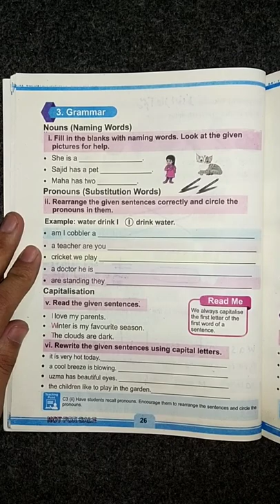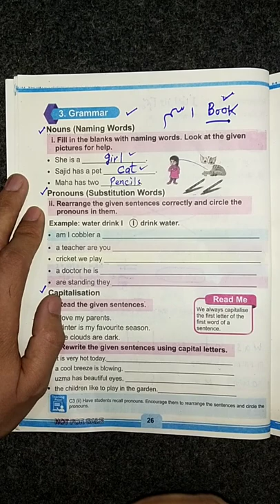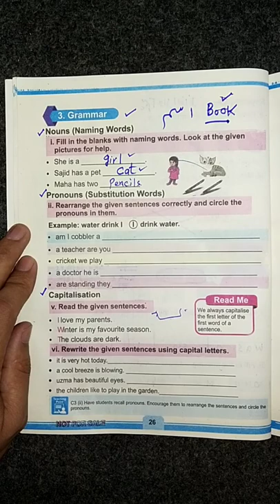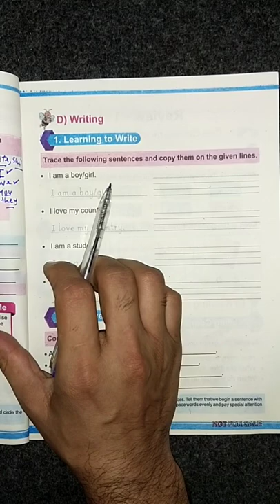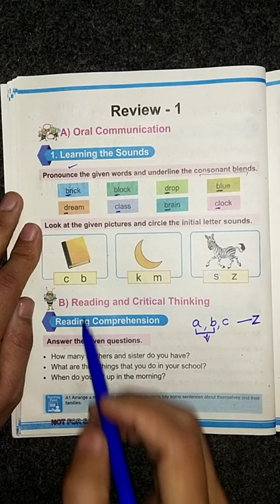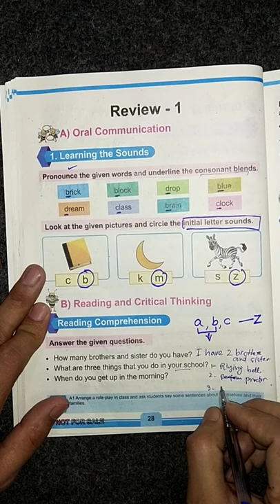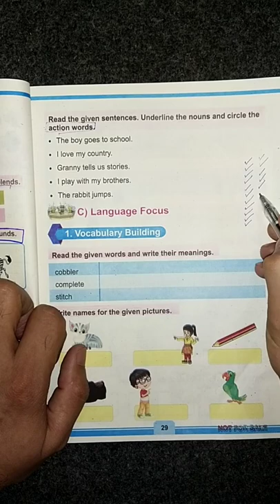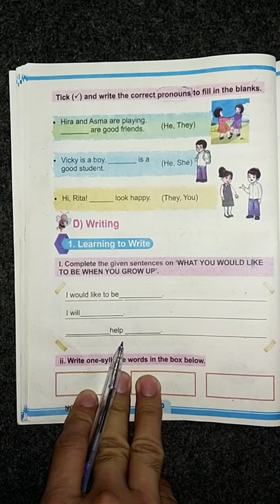Class 1st Unit 3 Cobbler Cobbler Exercise English Book Kpk primary level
here I have declared the Exercise of Unit 3 Cobbler Cobbler Mend my shoe for Class 1 Kpk primary Books new syllabus